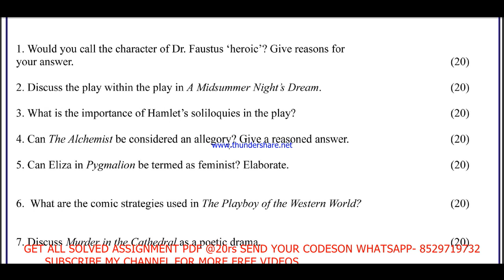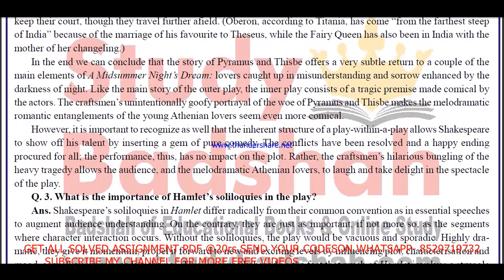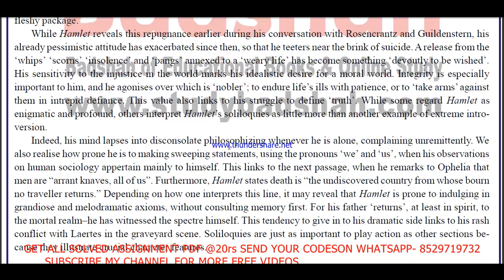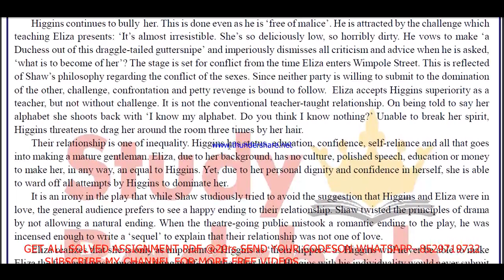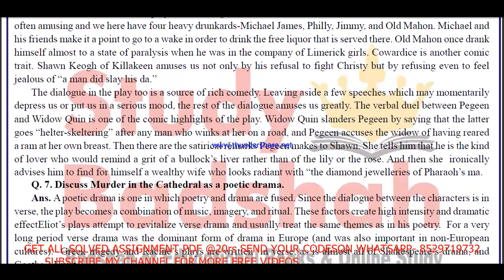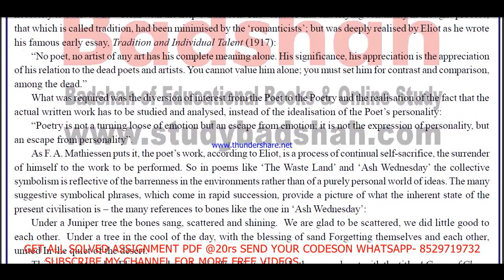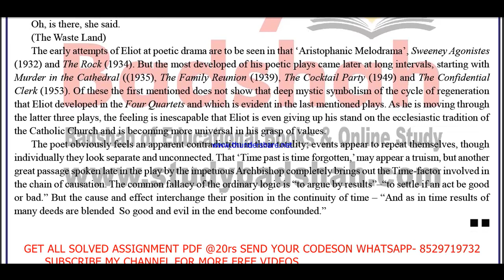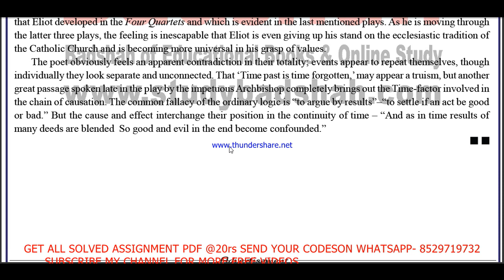MEG 2 solved assignment in English 2020-21 / MEG-2 solved assignment with answer free.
20rs per Assignment
70rs per Exam notes pdf.